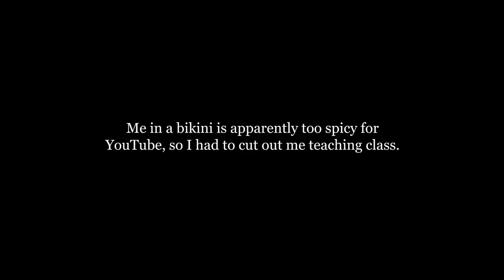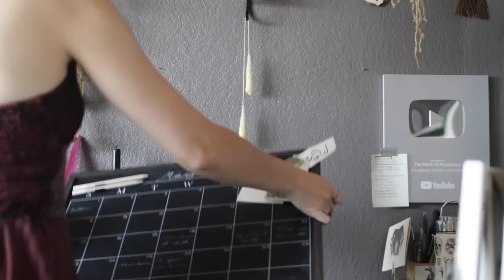Messy Vlog: Getting Back into the Swing of Things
17-55mm f/2.8 Lens ➤
50mm/F1.4 Lens➤
35mm/F1.4 Lens➤